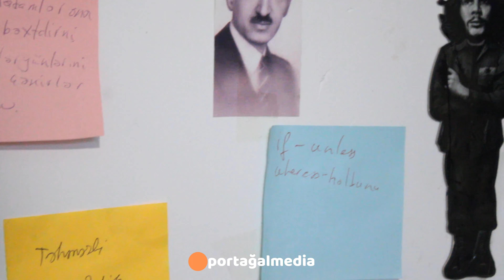"Bu ölkədə yaradıcı insanların azad olmasından, ciddi bir imzaya sahib olmasından qorxurlar"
Yazıçı Yusif Bidan Azərbaycanda yaradıcı insanların rastlaşdığı problemlərdən danışıb. Deyir ki, ölkədə yazıçılıqla bağlı məktəbsizlik problemi var. Bu işin nəzəriyyəsi öyrədilmir. Bundan əlavə yazıçılar kitablarını təqdim etdiyi kitab evlərində də laqeyd münasibətə məruz qalırlar. Kitablar alıcılara nümayiş etdirilmədiyi, bəzən depoda saxlanıldığı üçün satılmır və gənc yazarlar bununla özlərini uğursuz hesab etməyə başlayırlar. Yusif Bidan yaradıcılıqla məşğul olan insanlara dövlət dəstəyinin olmadığını, bunun da mənbəyində siyasi əsaslar olduğunu bildirir. Onun sözlərinə görə, Azərbaycanda yaradıcı insanların məhşurlaşması, ciddi imzaya sahib olması, azad sözlərinin olması qorxuyla qarşılanır.

Kanalda yayımlanan bütün videoların Müəlliflik hüququ Nurlan Libreyə məxsusdur.